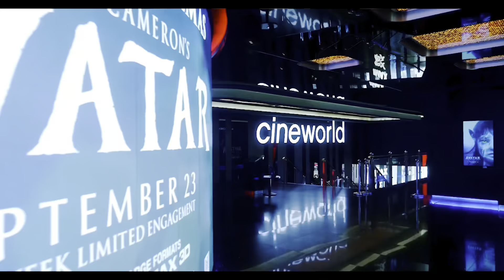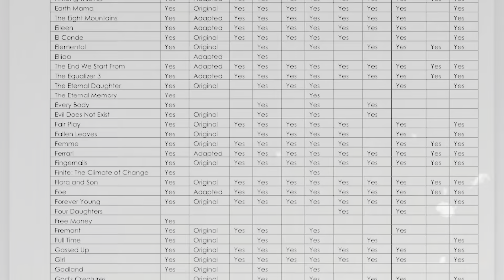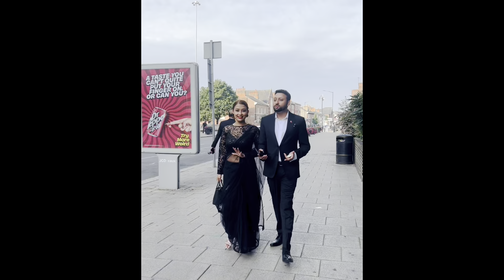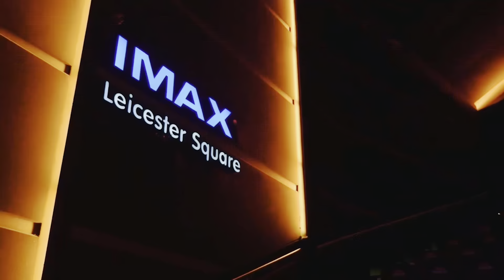गोर्खालीको बीरताको कथा अब हेर्नेछ संसारले || Gurkha Warrior London Premiere|| Suraksha Bhattarai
गोर्खालीको बीरताको कथा अब हेर्नेछ संसारले || Gurkha Warrior London Premiere || Suraksha Bhattarai  ,Milan chams